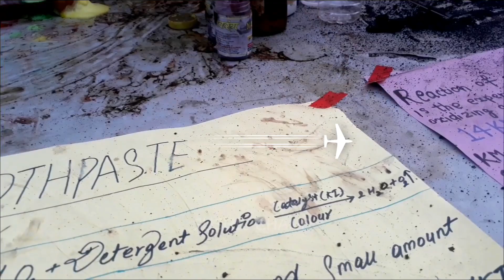JANA MAVI SURKHET|KARNALI PARDESH | #2024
श्री जन नमुना माध्यमिक बिघालय ६८अाै वार्षिकाेत्वस तथा अभिभावक दिवस समाराेह कर्णाली प्रदेश बिरेन्द्रनगर सुर्खेत !

Follow on instagam

We welcome you to watch this video here, and to link to this page from your websites and intranets. Editing of this video is strictly prohibited, and posting of this video elsewhere on the Internet is strictly prohibited.